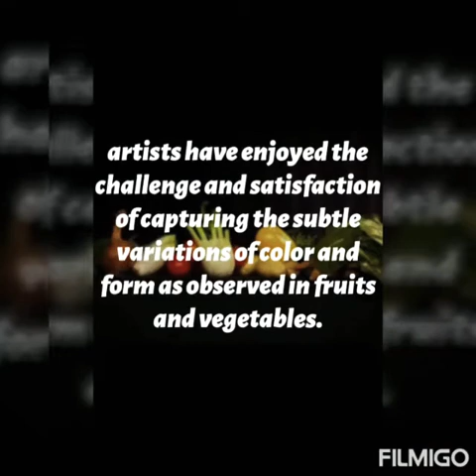Vegetable Composition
My channel is dedicated to the students those who have enthusiasm to learn art and craft.i just tried to spread my talent and teaching to the primary students as well as secondary students.

In this video I'm going to teach you that how to draw vegetable composition.
This video is a first part and in the second part I will complete the picture.

You will also get Questions related to the vegetable composition.

For example:-

Ques:-Why artists choose fruits and vegetables for still life composition?

Ans:-Fruits and vegetables have always been a popular motif in art. From the walls of Pompei to the canvases of Cezanne, artists have enjoyed the challenge and satisfaction of capturing the subtle variations of color and form as observed in fruits and vegetables.

Here are some of my links you can watch

Lessons by Shikha Dean,art teacher.